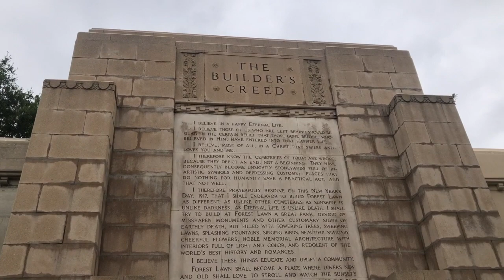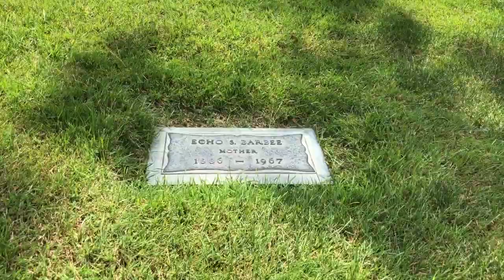Hike with me through Forest Lawn Park in search of the David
Join me as I hike through the lush, rolling hills of Forest Lawn Park in Glendale, California in search of the Replica of Michelangelo's David. It's not an adventure if you don't get a workout. ;) Discovering the Statue of David on the other side of the park was well worth it!